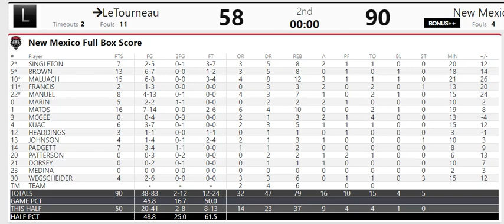2020 12 17 Post Game Radio Lobo Men's Basketball vs LET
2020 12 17 Post Game Radio Lobo Men's Basketball vs LET